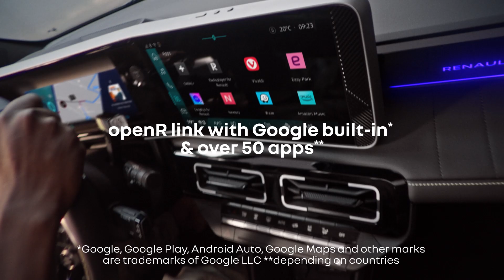liberté at first sight | Renault 4 E-Tech 100% electric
Inspiriert von seinem legendären Vorgänger...neu erfunden, aber mit demselben Freiheitsgeist. Der R4 ist zurück – jetzt 100 % elektrisch.

inspirée de sa légendaire prédécesseuse… réinventée, mais avec le même esprit de liberté. R4 est de retour, désormais 100% électrique.

ispirata alla sua leggendaria predecessora... reinventata, ma con lo stesso spirito libero. R4 è tornata – e ora è 100% elettrica.